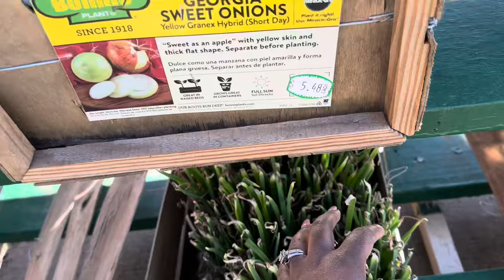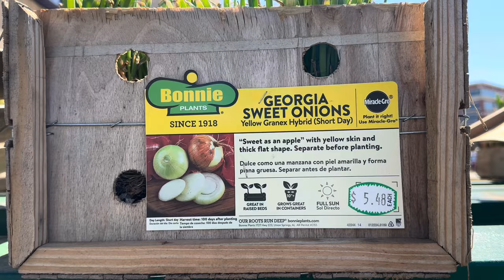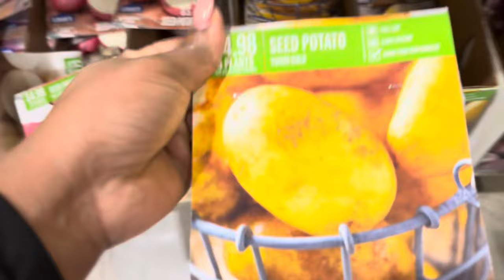Gardening Vlog|Harvesting Broccoli|Planting Onions & Potatoes|Seeds I’ve Planted| Shed Tour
In today’s video we are working in the garden. Today I’m harvesting broccoli and planting onions and potatoes. Plus I’m sharing a tour of my shed and what veggies I have started. I hope you all enjoy this video and I hope it brings you some garden inspiration.

Instagram~  @Decorating Made Easy with Trina
Pintrest~ Home Decorating Made Easy